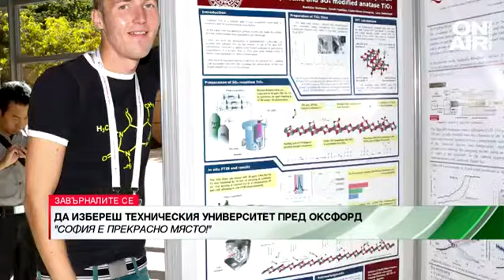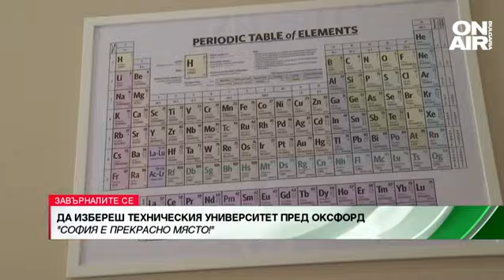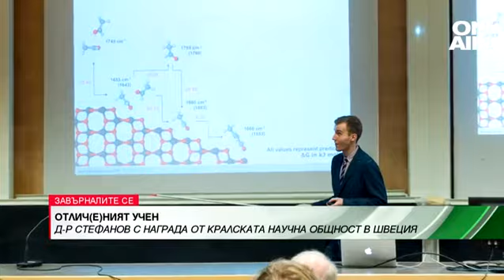Историята на химик, който рискува в България, въпреки негативизма, с който го посрещат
Гл. ас. Катедра "Химия“ в Техническия университет д-р Божидар Стефанов избра България пред Оксфорд. Той е химик, син на инженер и икономист. Искал да стане програмист. Завършил бакалавър по "Компютърна химия" и магистър със специалност "Нанотехнологии и наноматериали“ в Софийския университет. Днес любовта на живота му е химията.

Основните му научни интереси са в областта на наноструктурираните материали, функционалните покрития и фотокатализата. В свободното си време обича да бродира. Доказателство за това е личната му престилка, върху която могат да се видят Менделеевата таблица, колби, химични съединения и формули. Страстта да бродира Божидар отключва по време на пандемията от коронавирус.